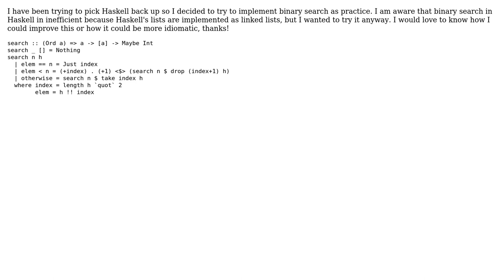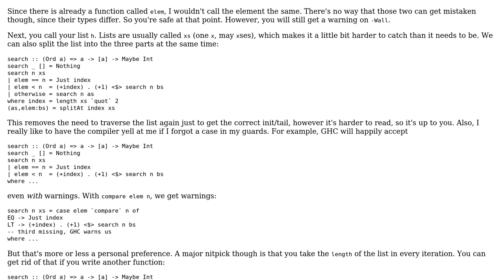Code Review: Binary Search in Haskell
With thanks & praise to God, and with thanks to the many people who have made this project possible! You are responsible for your own actions.